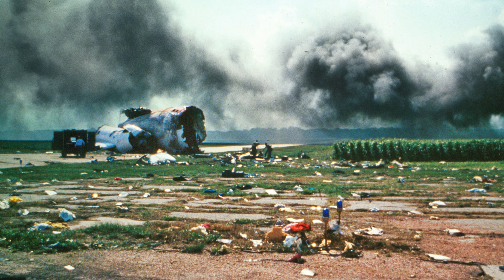Top 5 Heroic Plane Crash SAVES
Today we're covering the Top 5 Most Heroic Plane Crash Saves by pilots and their crews! While not everyone in these events survived the crash landing, the heroic actions of the pilots saved a countless number of lives that could have otherwise been lost.

00:00 - Intro
00:27 - Miracle on the Hudson
01:58 - Gimli Glider
03:33 - Qantas Flight 32
04:31 - United Airlines Flight 232
05:58 - Ethiopian Airlines Flight 961